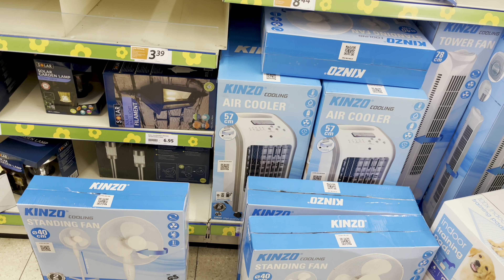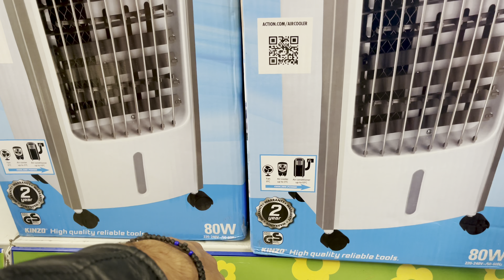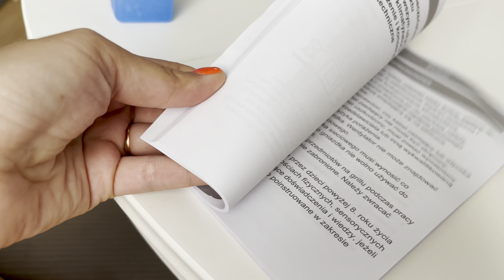Купили Кондиционер 🥵 Спасаемся от Жары ☀️ Как всё Поместить 🚘 Влог 17.06.2022